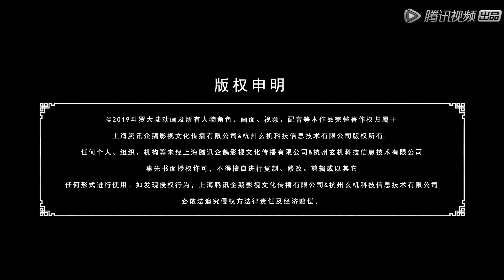New OST:Yu Ni | 《斗罗大陆 Soul Land 》新插曲《与你》MV，世间万千，不及你的一切 | 腾讯视频 - 动漫